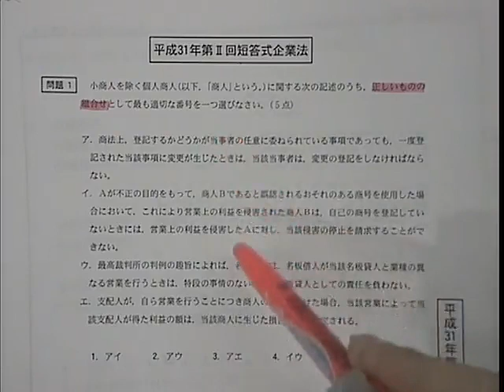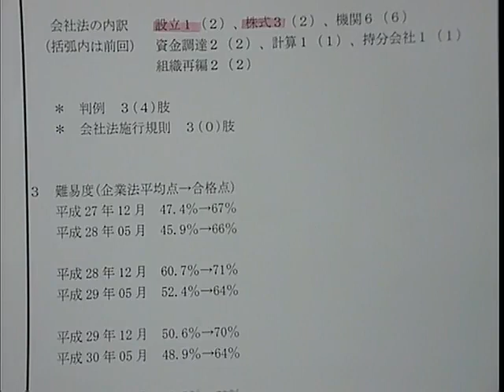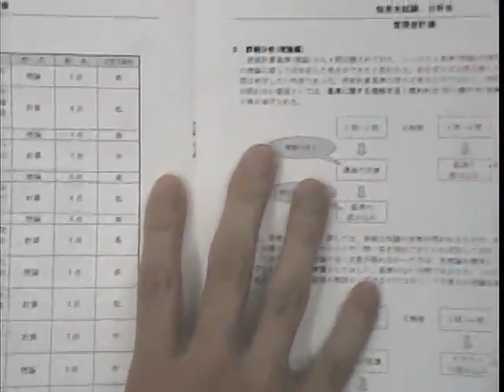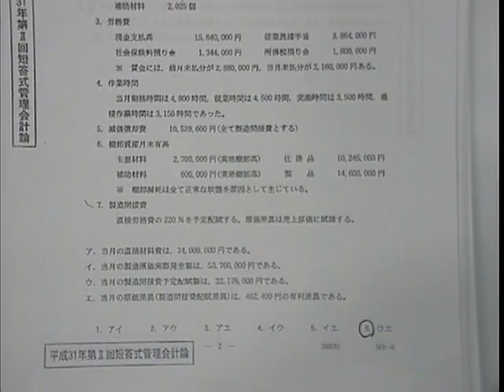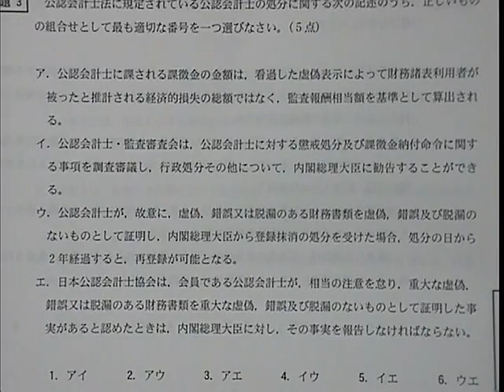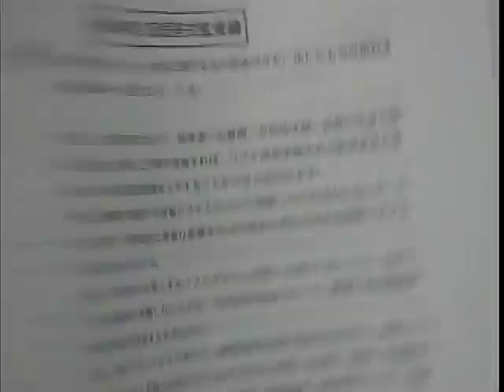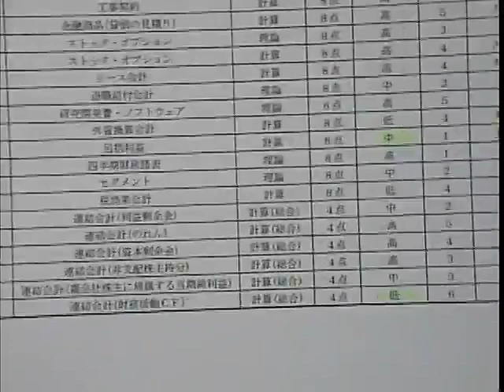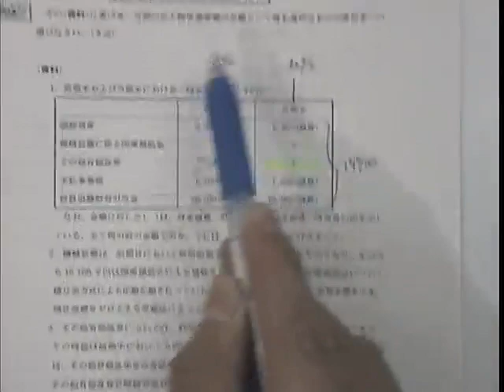【LEC会計士】平成31年第Ⅱ回 公認会計士短答式試験 分析会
平成31年第Ⅱ回 公認会計士短答式試験の分析会です。